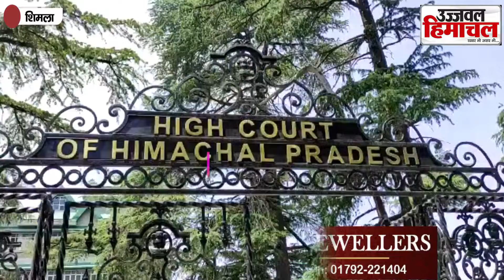Himachal: हाईकोर्ट पहुंचा पुलिस भर्ती पेपर लीक मामला, अधिवक्ता विनय शर्मा ने दायर की याचिका